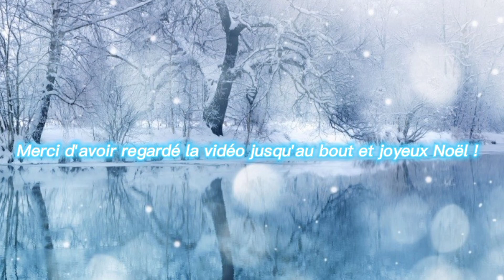Fortnite Montage : Last Christmas X Thanks god it's Christmas X We wish you a merry Christmas ⛄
Ho ho ho, joyeux Noël les gars ! Voici mon montage de Noël, j'espère qu'il va vous plaire.

Montage : par moi (sur CapCut)
Miniature : par moi sur blender (je sais qu'elle est claquée, ne jugez pas svp)

Musiques :
Titre : Last Christmas
Titre : Thanks god it's Christmas
Titre : We wish you a merry Christmas [heavy metal version cover]

Copyright:
- aucune de ces musiques ne m'appartient donc la monétisation a été désactivée. Les artistes autorisent l'usage par un tiers de leur chanson.
- seuls les deux derniers clips m'appartiennent, les autres sont à @Skyet0z qui m'autorise à les utiliser.

Explications :
@Skyet0z organisait un concours du meilleur montage de Noël et comme je n'avais pas de clips (car Fortnite a enlevé les snipers💀) il m'en a prêté gratuitement.

vidéo disponible en 1080p 60fps